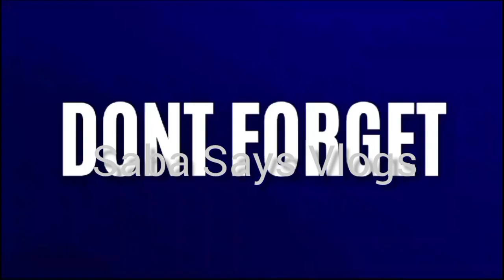How I Keep my hand soft, wrinkle free,smooth, and younger looking! |useful cleaning hacks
How to get wrinkles free soft smooth fair hands
In winter || Homemade Hands Whitening Cream
in this video I will share with you How I Keep my hand soft, wrinkle free, smooth, and younger looking No wrinkles at 65! Removes wrinkles, fine lines and age spots
How I Keep my hand soft, wrinkle free, smooth, and younger looking! Hand Mask That Work!

Antiwrinkle home remedies,best moisturizer for teenage girl,diy hand cream,gora hona hai kya kare cream,hand cleaning at home,how to clean hands at home,Sardi mein hath pairo ki care kaise kare
How To Make Your Hands Look 5 Years Younger Overnight|Wrinkle-free smooth fair hands
glycerine ke fayde, glycerin for hair, glycerin for face, glycerin for skin whitening,
Whitening, home remedies, remedyskin Whitening
formula, face Whitening, Whitening Remedy, skin care,Japanese secret to Whitening, home
Alum Magic To Get Rid Of Wrinkles | Alum (Phitakri) For Skin Tightening| Minimize Open Pores

How To Get Instant Fair Colour In 10 Minute by Gram Flour Face Pack,gram Flour instant Whitting